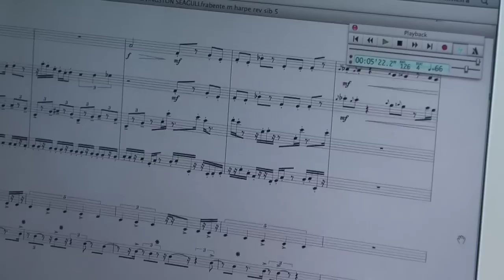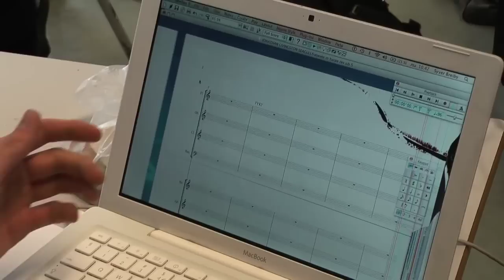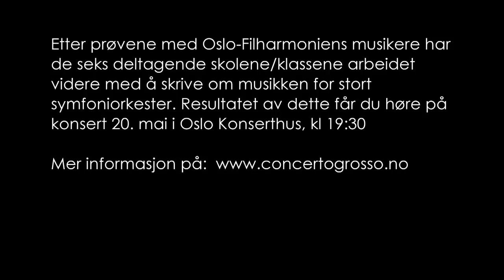ung.kom 2010 | videoblogg 1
Fra sinfoniettaprøver i Oslo Konserthus og komposisjonsarbeid på Manglerud videregående skole. Det nærmer seg urfremføring med Oslo-Filharmonien i Oslo Konserthus 20. mai.